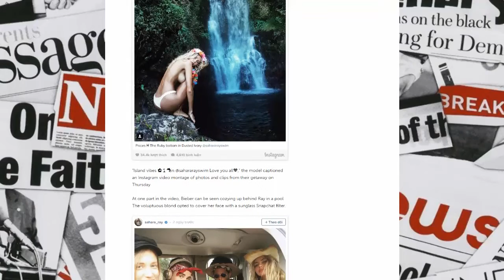Justin Bieber’s Rumored Naked Swim Partner: Meet Model Sahara Ray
Sahara Ray, justin bieber naked, justin bieber nude
News Reader